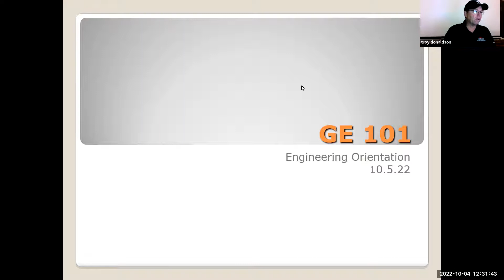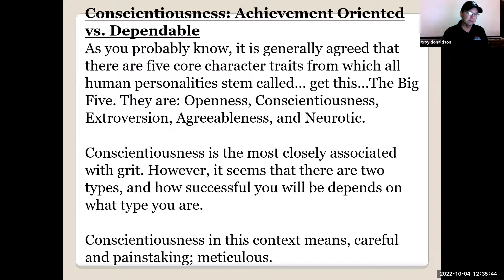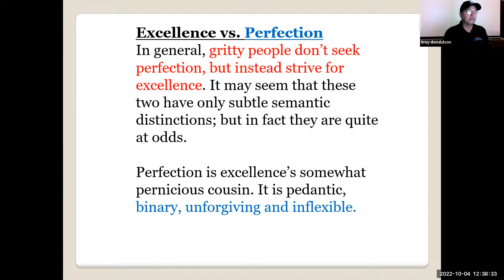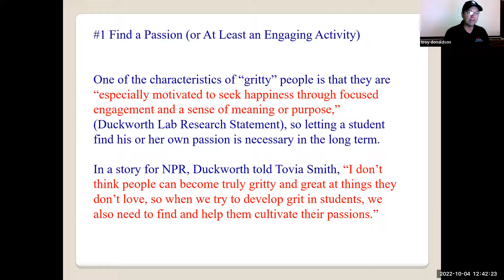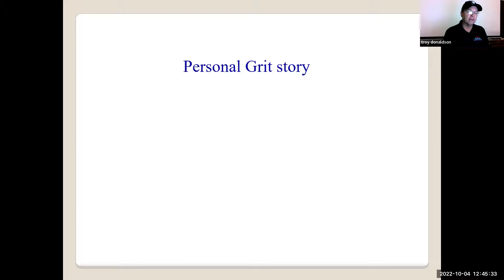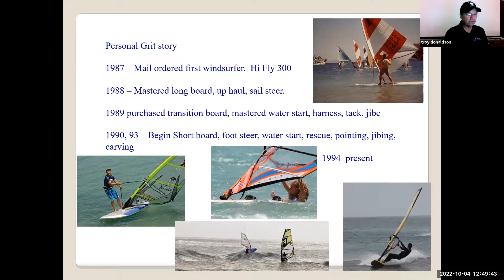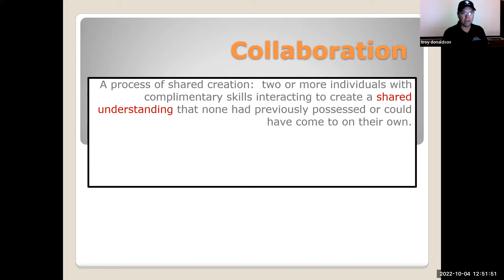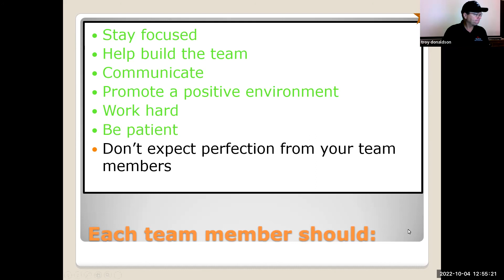GE101 day 4 teams and GRIT